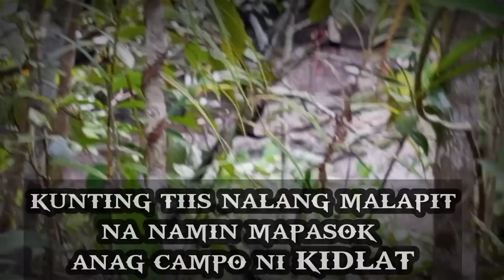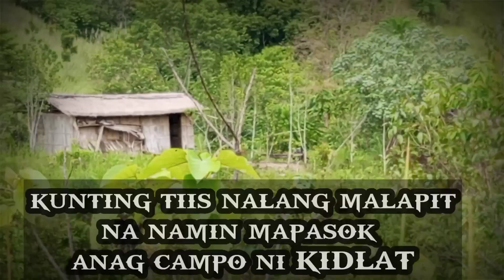EP..3 MALING HAKBANG LANG NAMIN DITO PWEDI KAMI MA PAKTAY NI COMANDER KIDLAT#VIRAL#KRITIKAL